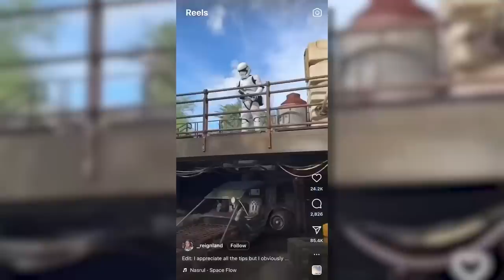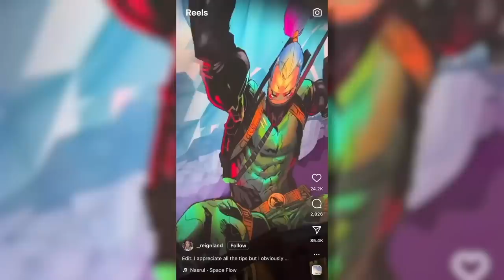Adults Who Enjoy Disney World Are Seriously Disturbed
Viral video shows how much a trip to Disney World costs.